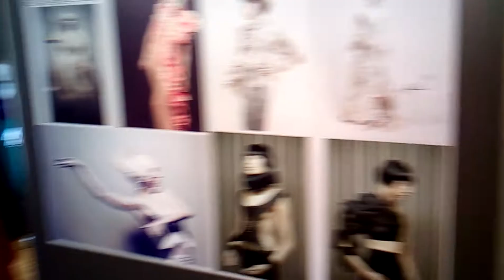PIĘKNIE NA WERNISAŻU W AKADEMII SZTUK PIĘKNYCH W WARSZAWIE BYŁO NIEDAWNO!!